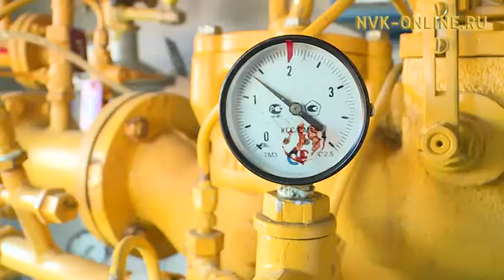В Якутске жилые дома начали отключать от газоснабжения